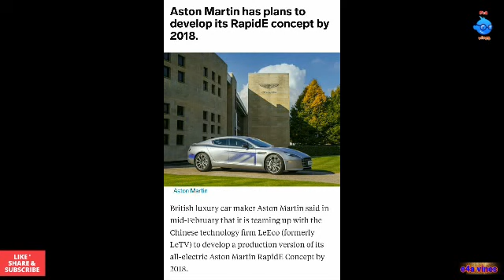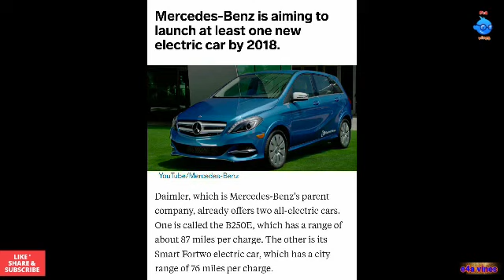Electric cars will be here by 2020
These days, if you are in the market for a fully electric, long-range vehicle, your options are pretty limited.

In fact, Tesla vehicles are currently the only cars that have an official range of more than 200 miles per charge.

But it won't be long before there's an influx of long-range electric cars hitting the market.

Most major automakers, including GM and Volkswagen, have vowed to roll out more than one fully electric car by 2020.

Here's a look at some of the vehicles coming to market in the next few years.